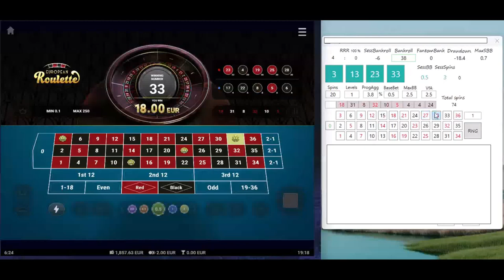Step #30 | From 400 to 40k EUR in 1y challenge | Vulkan Vegas | online roulette systems & strategies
Super fast EUR profit :) , Vulkan Vegas Casino, online roulette systems & strategies